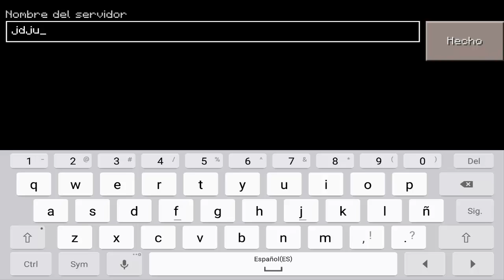SERVER PARA MINECRAFT PE 0.16.0 -HungerGames, SkyWars, Spleef, Tnt Run, TheWalls, FullPvP,Creativo